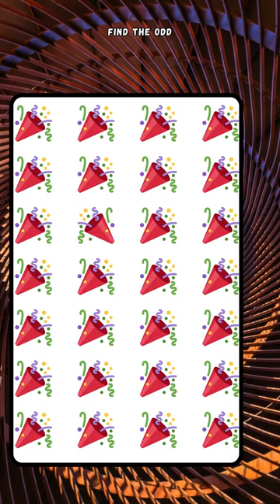QUIZ| SPOT THE DIFFERENCE | trivia| #9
quiz
Spot the difference
GUESS THE APP LOGO
guess the fruits and vegetables
find what's different in the picture games
general knowledge quiz multiple choice
spot the difference for kindergarten
spot the difference skibidi toilet
quiz game
super mario maker 2 spot the difference
spot the difference halloween
find the difference emoji
poshan quiz answers
quiz | SPOT THE DIFFERENCE | FIND THE ODD ONE OUT
quiz | guess the emoji | emoji quiz | spot the difference | saifdada | find the odd one out
guess the logo aquiz game answers
spot the difference game
christmas picture puzzle game